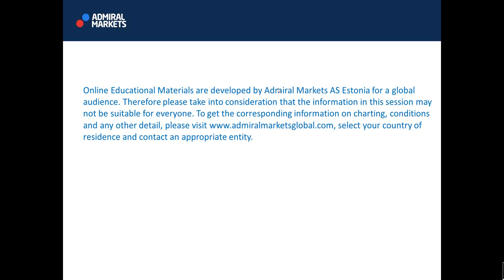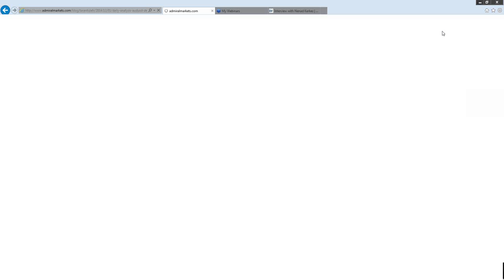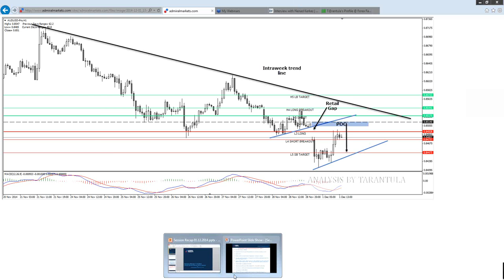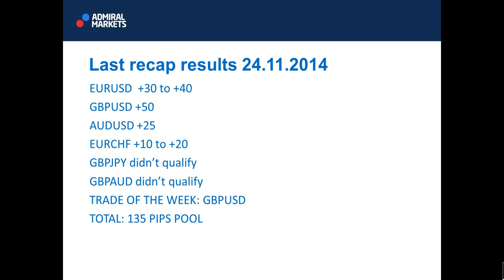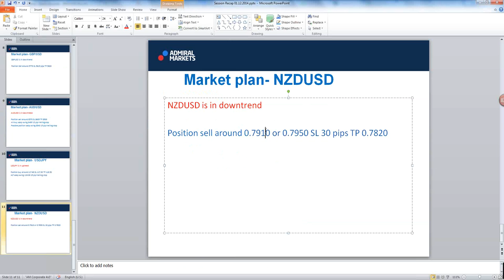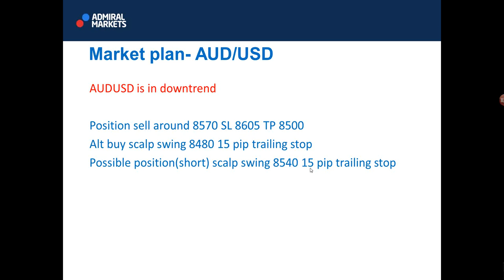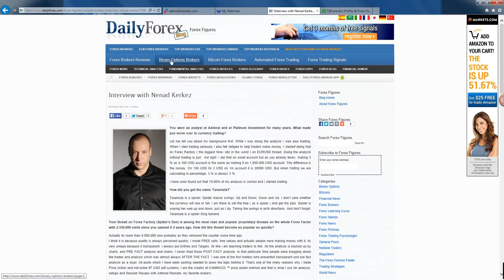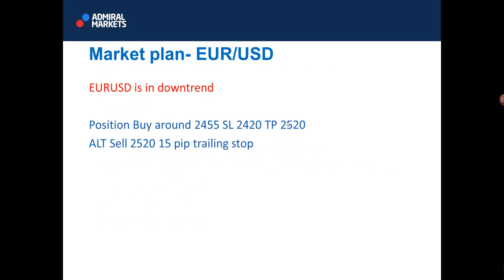Weekly FX Recap: EUR/USD, GBP/USD, AUD/USD and more (December 1st, 2014)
Learn to evaluate currencies from Tarantula's review of the most popular and much anticipated currency pairs: EUR/USD, GBP/USD and AUD/USD. Tune in for a detailed recap that will help advance your knowledge and increase your confidence in trading currencies.

Don’t miss this opportunity to get great Forex tips and effective trading strategies!